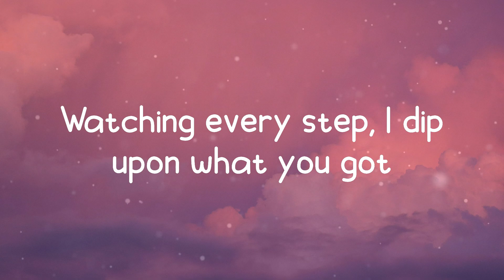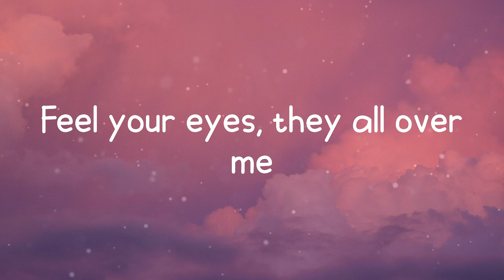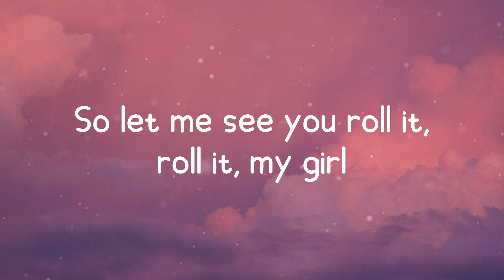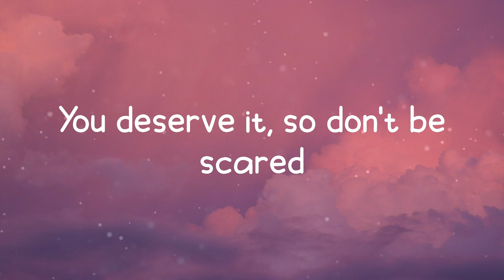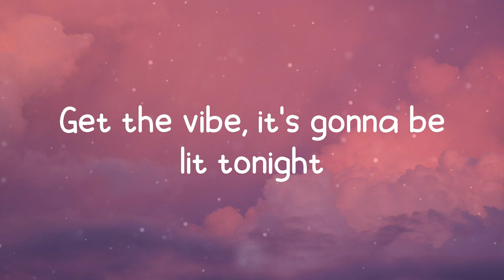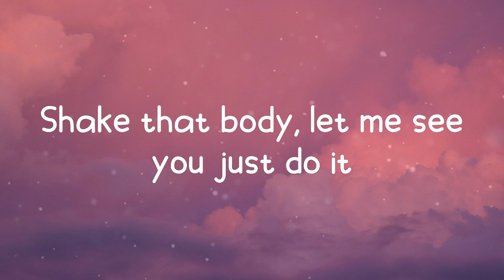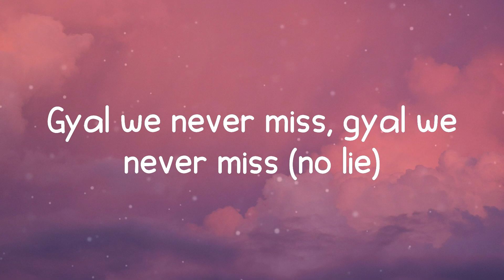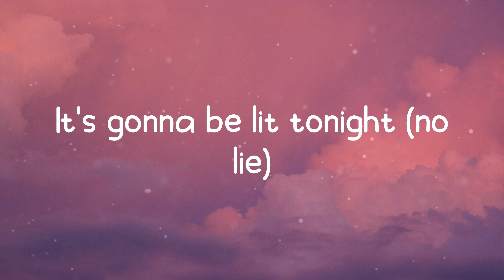No Lie - Sean Paul (Lyrics)